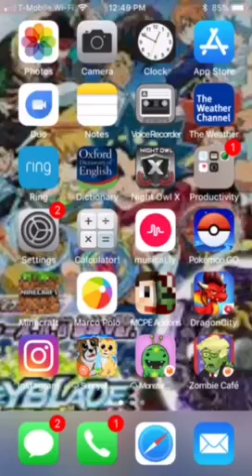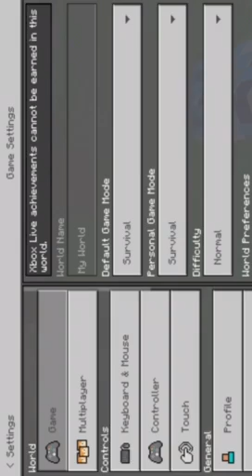Minecraft ep 1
The sound of the restroom did you block out